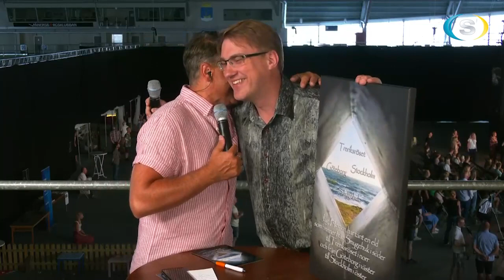Sverige Live 2023.06.28 - New Wine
Programledare: Zoran Kovacevic.
Talare: Hans Wolfbrandt, Joel Sjöberg, Jan Griffit, Kjell Gunnar Bergman och Kim Brynte.